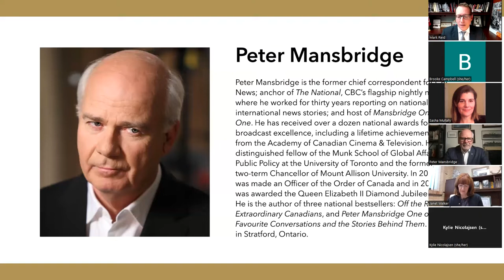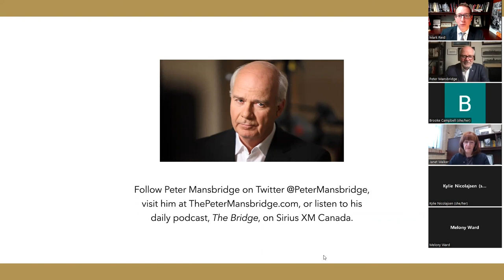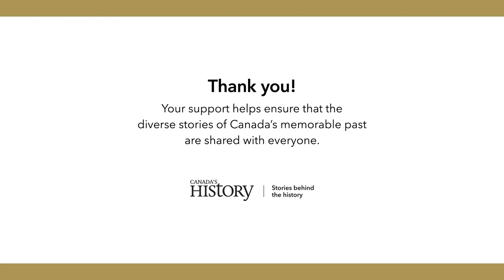Journalism as the First Draft of History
The Editor’s Circle was founded in 2020 to celebrate the 100th anniversary of Canada’s History /The Beaver magazine. This Annual Giving program provides recognition during the calendar year for donors who make a gift in support of the magazine.To learn more about the Editor's Circle, visit: CanadasHistory.ca/EditorsCircle. Donors to the Editor's Circle are invited to special private events such as our Virtual Soirée.

In May 2022, Mark Collin Reid, Editor-in-Chief of Canada’s History, and special guest Peter Mansbridge, former chief correspondent and anchor for CBC News discussed journalism as the “first draft” of history and Peter’s new memoir, Off the Record. Three lucky attendees of this virtual event were randomly selected to win a copy of Off the Record, courtesy of Simon & Schuster.